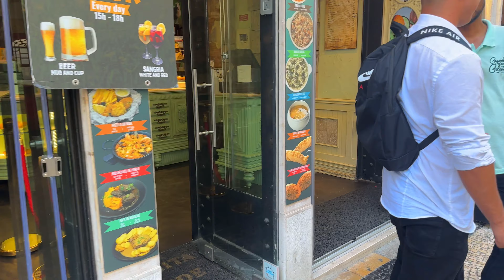⁴ᴷ Walking Tour - Lisbon Old Center, Portugal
A walk through the old center of Lisbon

◆ I moved to Portugal from Ukraine. Now I have the opportunity to record videos from the most beautiful places of this wonderful country.